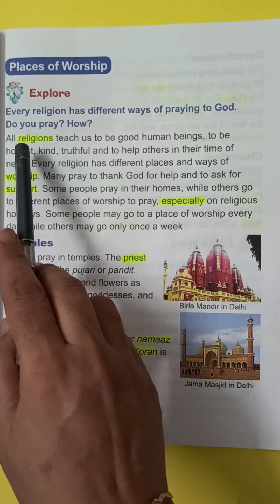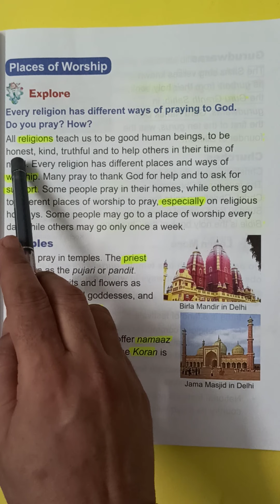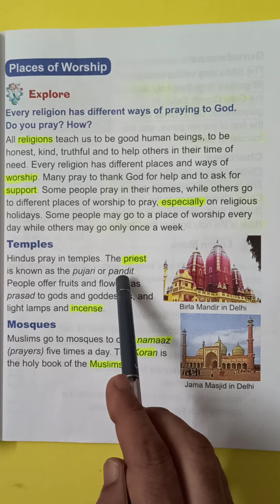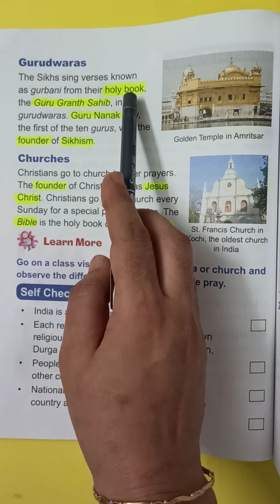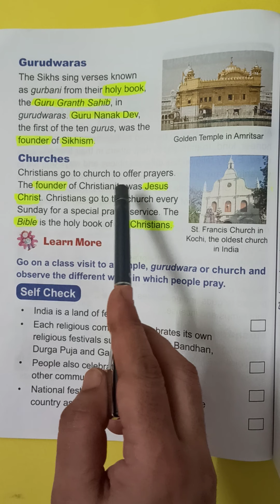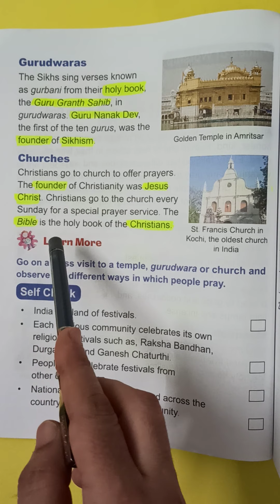Class 2 |EVS| Time to Celebrate| Lesson 5|Places of Worship